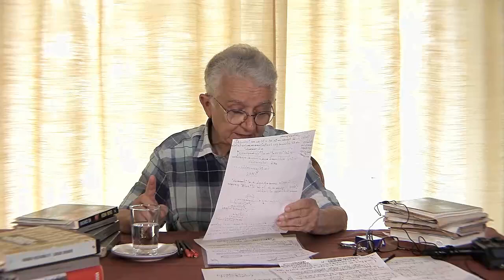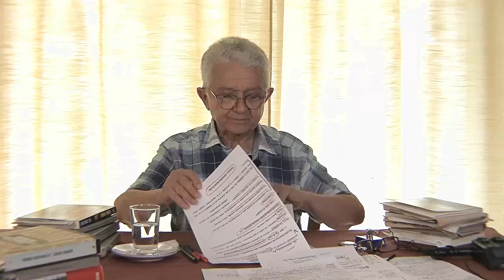COMPLEJIDAD Y CONDICION HUMANA: COMPLEJIDAD VS SIMPLICIDAD, PENSAMIENTO UNICO - BINARIO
No vivimos en un mundo de evidencias, ni de certezas, ni de seguridades... Conflictos crónicos (emigrantes, cambio climático, droga...) y actualidad convulsa (pandemia, guerra, crisis energética, inflación...) derivan en actitudes nihilistas, de esceptisimo. de refugio en un pasado supuestamente idílico..., pero también, afortunadamente, en actitudes democráticas, de  asunción de responsabilidad cívica. Todo lo cual queda envuelto e inundado por contaminación mediática y saturación informativa.  La interpretación simplista y sesgada (ideologías) acerca del acontecer político, económico y cultural... del momento histórico en que nos encontramos, destilado por las plataformas digitales -whatsApp, Facebook, Twitter...-, conduce a un "saber sin pensar y sin entender", a que "otro piense por ti"...

Frente a esa amenaza -colonización de la mente- , propongo una visión más realista, objetiva, científica, centrada en  el concepto de complejidad. Vivimos envueltos y empapados en complejidad. Ello suscita la exigencia de un pensamiento crítico, autónomo... No rehuir la duda ni la incertidumbre al tiempo que cultivar el saber, conocer, entender, discernir..., para actuar solidariamente, es mi propuesta. Una vez más insistiré en la educación a partir de la primera infancia.